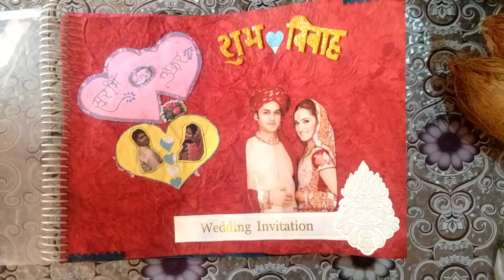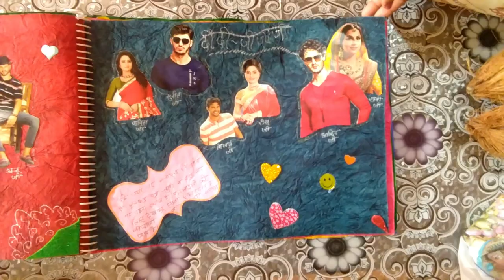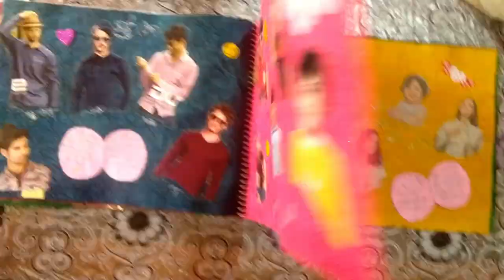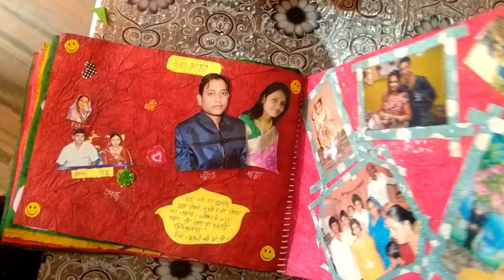[jain wedding papad file creation]... by sj se seekho... part-2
agar aap jain shadio mai hoone vali papad files banana chahte hai to mere is vedio HOW TO CREATE PAPAD FILE ko jaroor dekhe.
or apna vichar bhi  bataye is video ke bare mai.

all of you have to use this app for exam preparation
 if you want to know or download  about any software and it is not in my video.
i will definitely answer and solve your questions ...

and Keep Watching ." SJ SE SEEKHO ".